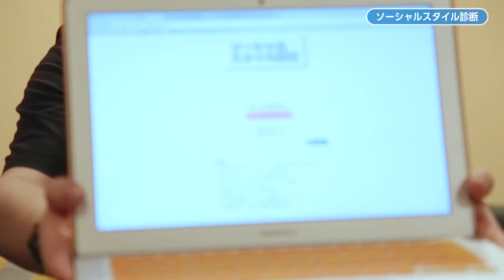話題のソーシャルスタイル診断をやってみた。（鎌田編） 【キミョーな距離感vol.21】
性格診断で有名なソーシャルスタイル診断を鎌田でやってみました。鎌田という人間が丸裸に！？

【番組内容】
この番組は普段お笑い・芝居・バンドなど全く方向性が定まっていない活動をしているストリーキング計画の二人が、
企画やミッションを通して皆さんとの距離感をはかっていく超実験的な番組です。

出演
鎌田将一朗・野村タダフミ（ストリーキング計画）

ストリーキング計画のその他の動画

企画構成
野村タダフミ

撮影/編集
小川悠介

人性補欠/サヨナラにサヨナラ

制作
にーぬムービー